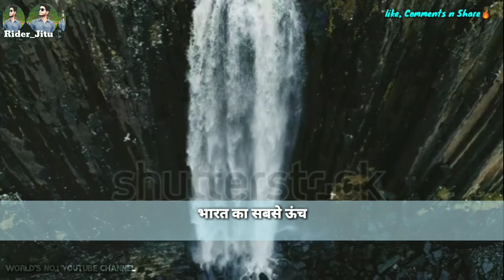kya hoga agar 5 second ke liye oxygen Gayab ho jaye? what will happen our health without oxygen?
Rider jitu

1st. Rider jitu

1. Rider jitu,
what will happen to earth and our life if earth lost its oxygen for 5 seconds? what will be the impact on our health and life? Must watch... धरती और हमारे जीवन के साथ क्या होगा यदि पृथ्वी 5 सेकंड के लिए ऑक्सीजन खो गई हो? हमारे स्वास्थ्य और जीवन पर क्या असर होगा? देखना चाहिए...
All the information in this video is related to the current affair and apart from that there are facts that you have not done till date. Would not have listened and nobody has told you till date.
In this video I am going to give you 20 such information that will blow your senses.
Complete viewing of this video. I hope you will like this video very much.

2. धरती से चाँद गायब हो जाये तो क्या होगा | chand gayab ho jaye to kya hoga | Rider Jitu|| RochakTathya
Tags for video📹📹📹
if earth loses oxygen for 5 seconds concrete
what would happen if oxygen doubled
what would happen if there is no oxygen on earth
earth without oxygen for 5 seconds
what would happen if there is no air on earth?
what would happen if the oxygen level decreased
What happens to concrete without oxygen

Hashtag's For Video📷📷📷📷📷📷📷
1. RiderJitu👈👈👈👈👈 Click here🔥🔥🔥🔥
भारत देश खरीदता है दुनिया में सबसे ज्यादा हथियार || Amezing Facts About World || Rider Jitu